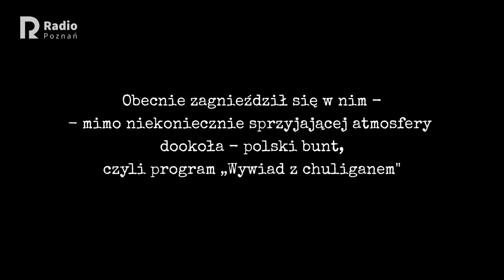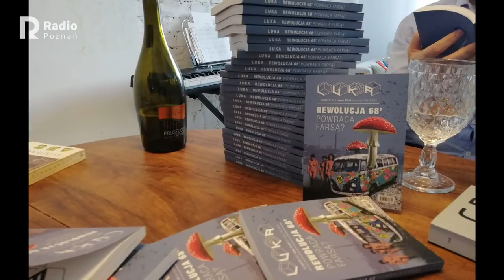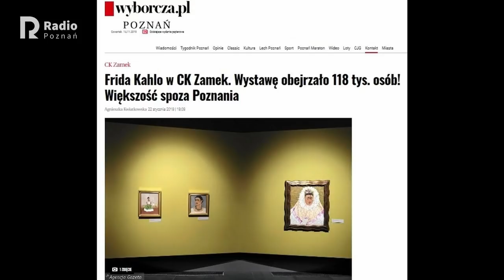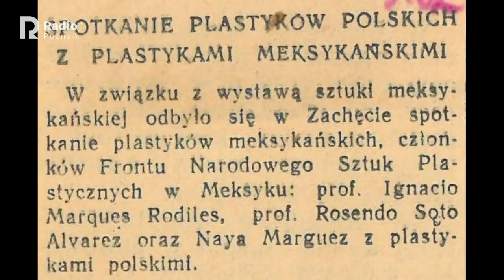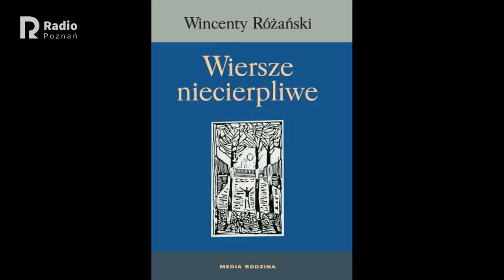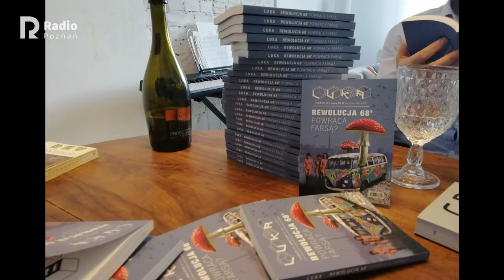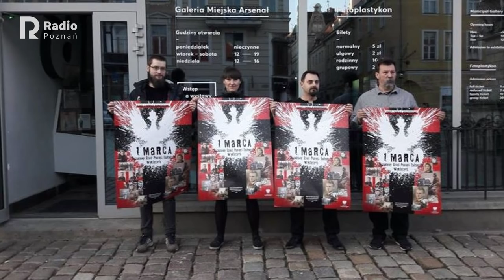Wywiad z chuliganem, odc.122 - Krystyna Różańska - Gorgolewska